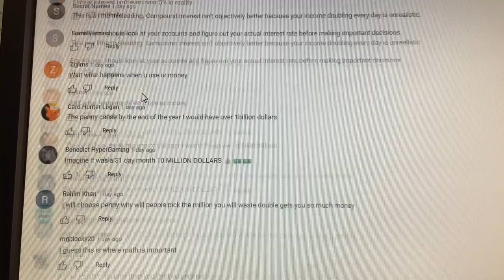I wanted you to look at the comments being shown here, and I said that all of them are saying "penny".